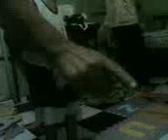Krizgley's Alphabet Puzzle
Raw as it is, this 3gp format video of my li'l bro Krizgley was captured using a Nokia6630 camera phone. So it was very pixelized and my room was dark..

Krizgley's like 5 years old in this video..